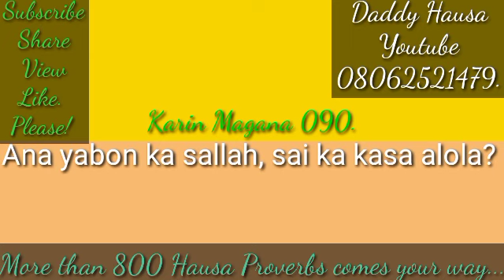Karin magana 090. Ana yabon ka sallah, sai ka kasa alola?